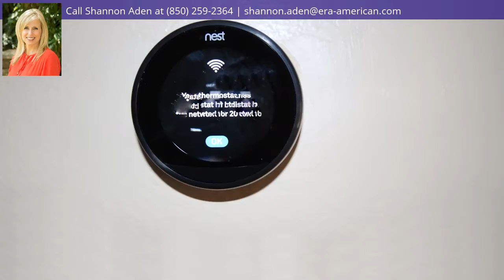8521 Vehlin Ct, NAVARRE, FL 32566 - MLS #813688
Property Description
Convenient location with easy access and walking distance to high school. 1/2 acre lot, HUGE backyard with room for a pool, detached workshop or garage, boat or RV. Move in ready, freshly painted, and super cute. No carpet for those with allergies or pets - flooring is tile and laminate wood. The living area with vaulted ceiling is open to the kitchen and dining areas for easy conversations. The master bedroom is separate, with a huge master closet and tile walk in shower. To the right of the entry is an open room that could be used as a formal dining room, office, play room, or school area. Laundry room leads to the garage. Updated lighting, plumbing fixtures and sinks throughout. Remodeled master bath . Nest thermostat and Ring doorbell convey! Check out the fire pit and coveredgrilling area in the backyard. New fence gates. Security system. Roof permitted 2005, hot water heater 2018. LG Stainless French Door fridge 2017. Located on cul-de-sac with no through traffic, wooded behind the property for added privacy. Backyard is private. Located directly off the south end of Hwy. 87 with easy drive to Milton, Pensacola, Hurlburt and Eglin AFB.